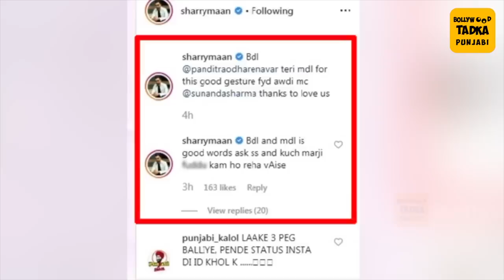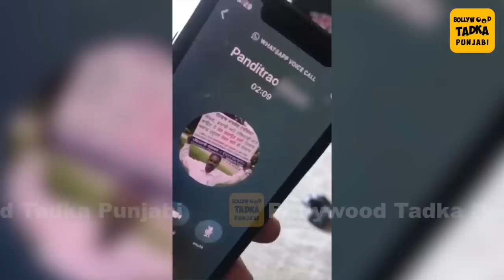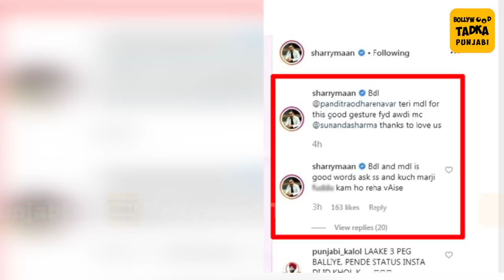Sharry Mann ਦੇ Pandit Rao ਨੂੰ ਕੀਤੇ ਤਿੱਖੇ ਸਵਾਲ